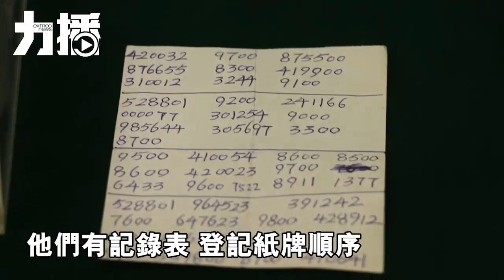老千集團開假賭場騙賭客